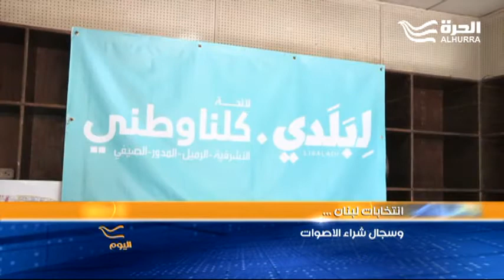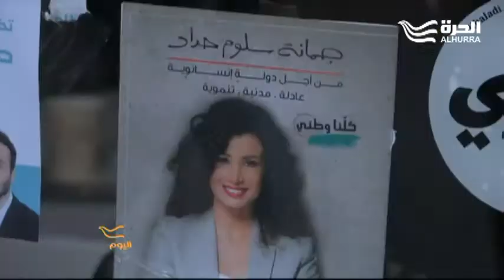الانتخابات اللبنانية.. وسجال شراء الأصوات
عملية شراء الأصوات وانعكاسها على المعركة الانتخابية